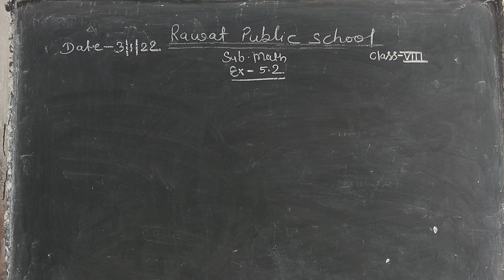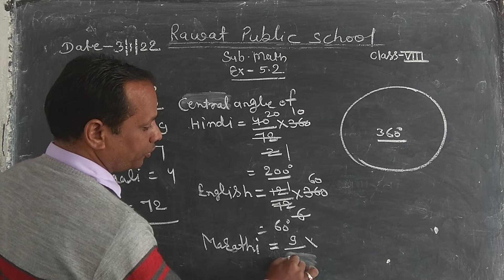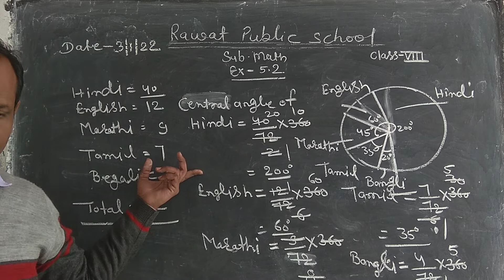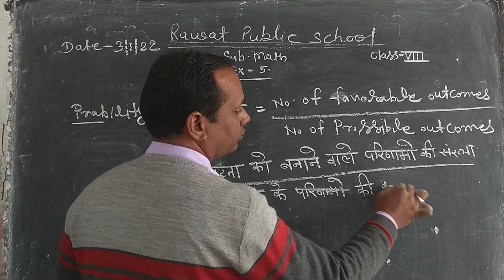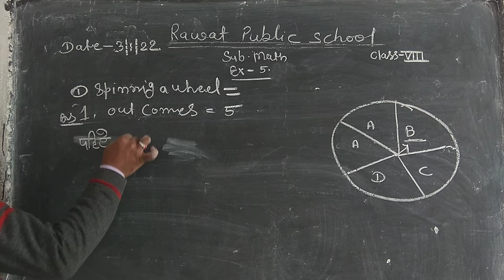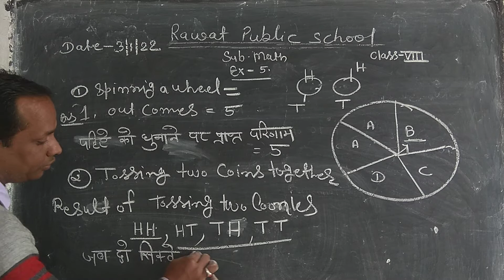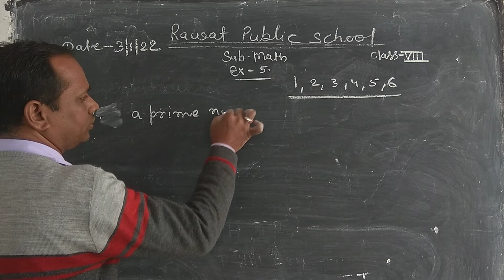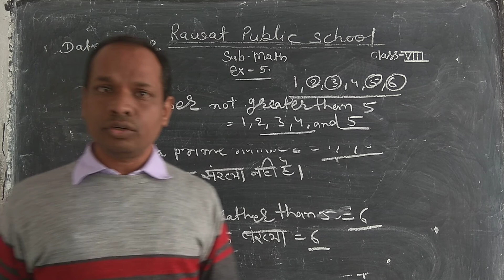Class Vlll sub Math Ex 5.2 ,5.3 date 3.1.22 hindi medium